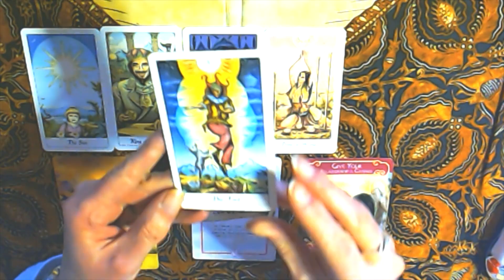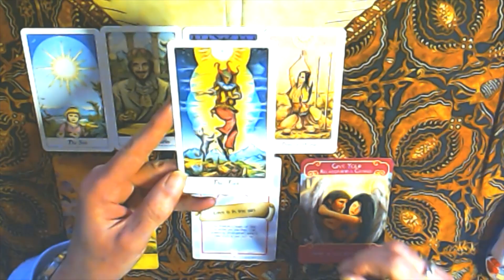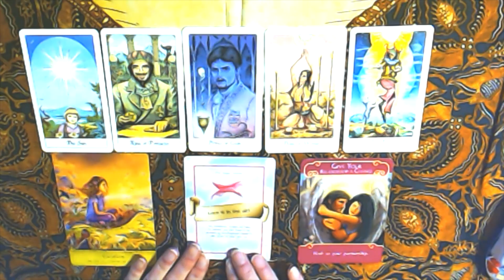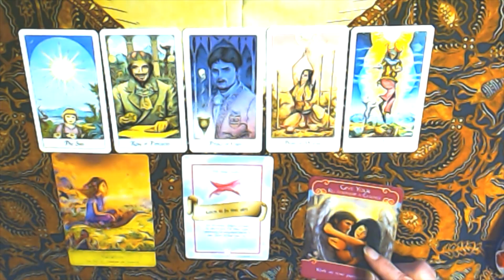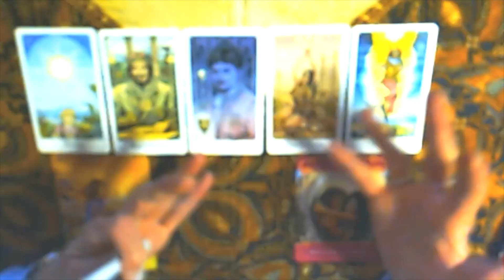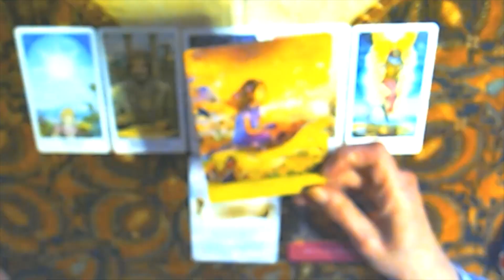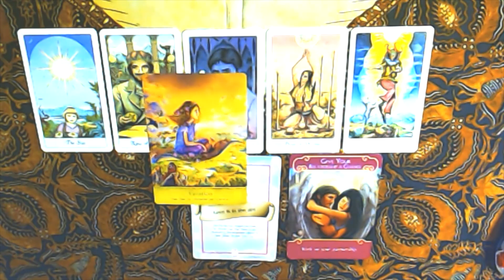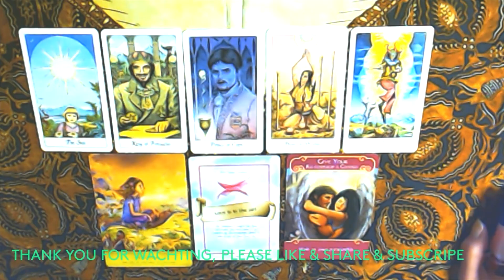GEMINI WEEKLY 2ND TILL 8TH JANUARY 2023-YOU ARE THE STAR!AS YOU'RE THE BEACON OF LOVE & FUN!